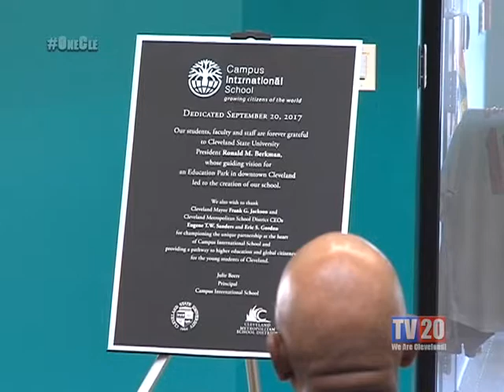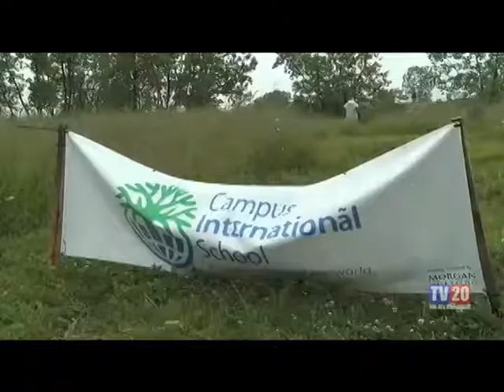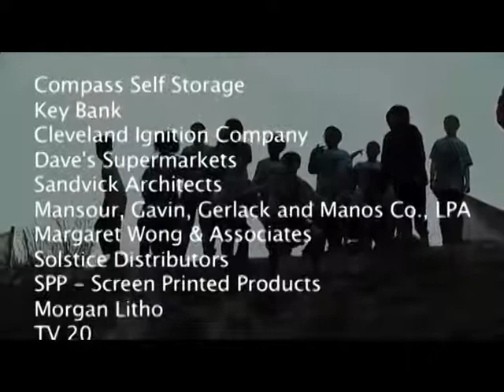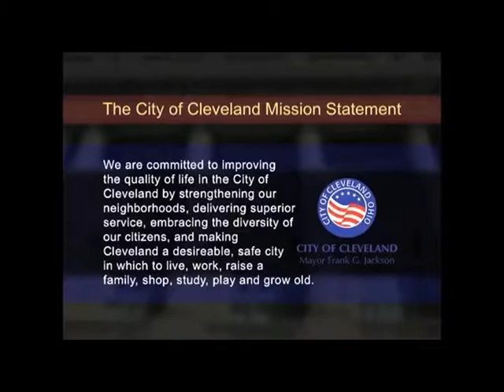Ribbon Cutting for the New CMSD Campus International School